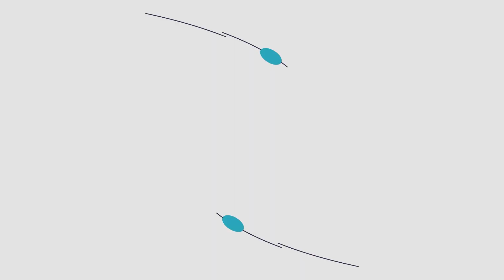Highway 10 Construction Awards | Anoka, MN | QCTV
The Highway 10 Project in the City of Anoka has won several awards for its monumental achievements!

Check out this field report for all the details! Congratulations to all those who made this project possible!